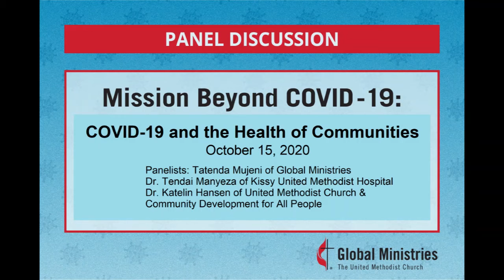Mission Beyond COVID: COVID 19 and the Health of Communities